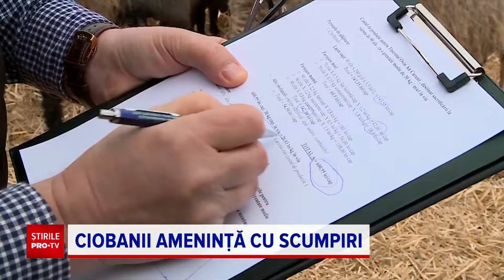Fermierii români anunță scumpiri în perioada Paștelui